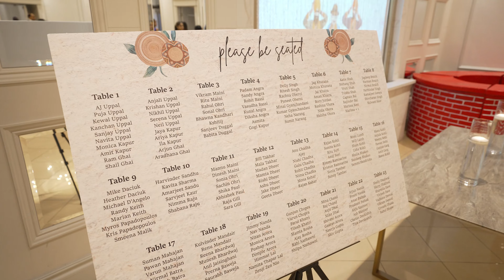AJ 50th Birthday Highlights